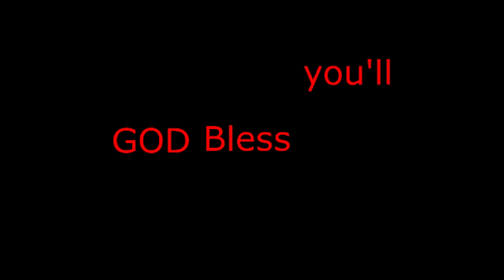Enthusia Professional Racing Gameplays (Jaguar XJR 4.0 Supercharged V8)